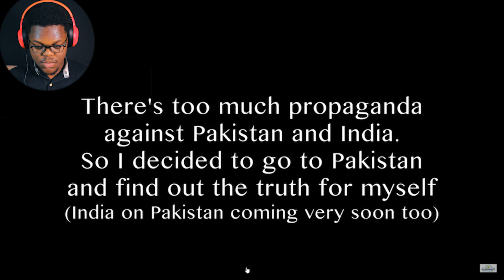Foreigner Reacts To WHAT PAKISTAN THINKS OF INDIA